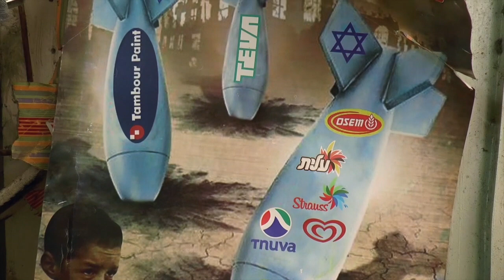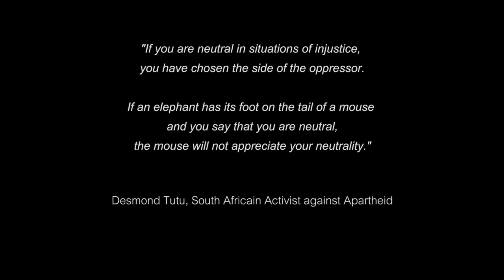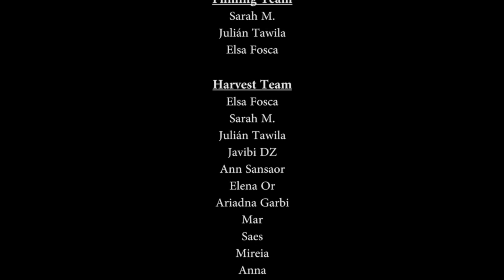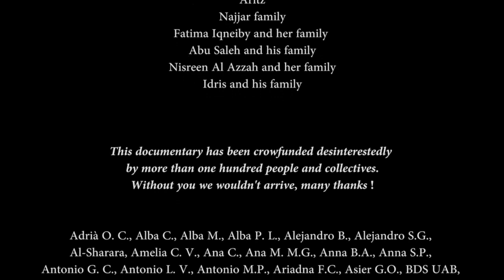Raíces de resistencia Parte 5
Documental sobre historia y luchas populares de Palestina a través de la cosecha de olivas en Cisjordania.

Sinopsis

Los olivos son los garantes de la vida y de la historia de las poblaciones en tierras palestinas desde hace miles de años. Desde la creación en 1948 del Estado de Israel en el territorio de la Palestina histórica, árboles y habitantes se enfrentan al arranque de sus raíces, la destrucción de sus vidas y la alienación de su cultura. A pesar de ello, aquellos y aquellas que han cuidado las oliveras desde numerosas generaciones luchan diariamente contra el colonialismo para que su pueblo, su familia y sus árboles se mantengan en pie. Entre raíces, sionismo y resistencia, este documental propone una lectura de la historia y de las luchas populares en Cisjordania ocupada, a través de los testimonios de familias palestinas y de activistas que las apoyan durante la temporada de la cosecha de olivas.